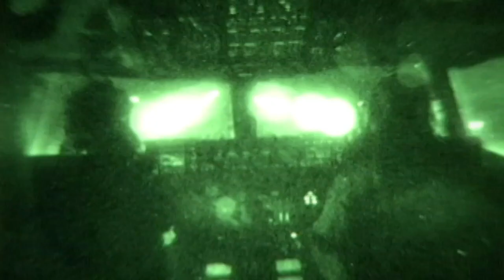US Aid for 2010 Pakistan Floods Flows in from US Military in Afghanistan (HD)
US service members in Afghanistan are working around the clock bringing relief supplies and food to Pakistan after deadly and massive flooding.  Marine Staff Sgt. Jeremy Vought traveled to Pakistan with an Air Force C-17 crew delivering more than 75-thousand pounds of food to the people there Aug. 3, 2010.
Video available in HD.